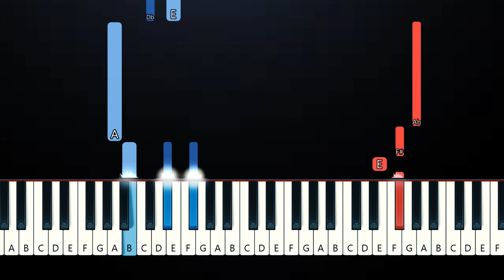Miley Cyrus - River (Piano Tutorial)